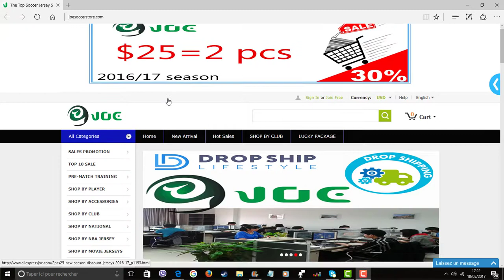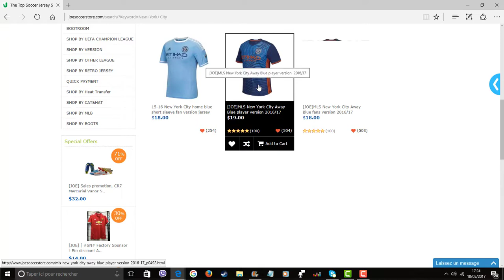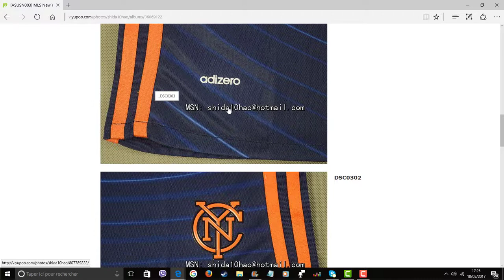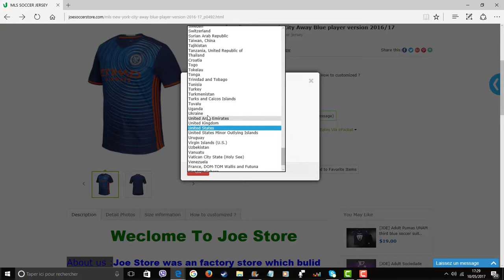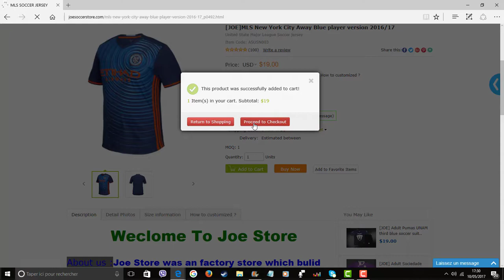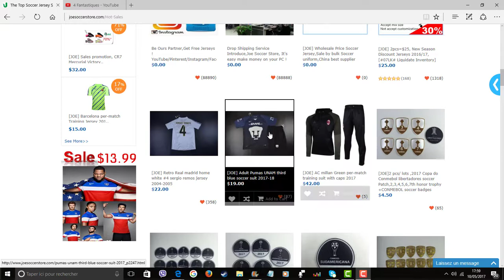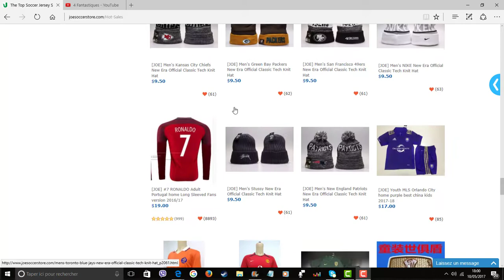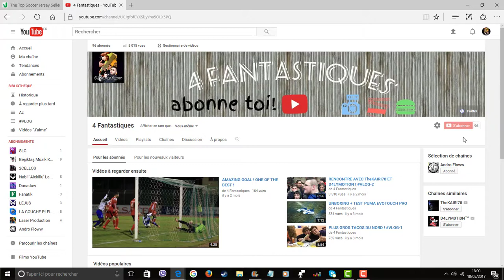LES MEILLEURS MAILLOTS AUX MEILLEURS PRIX--JOE SOCCER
Salut la Team4F !
On vient avec une toutes nouvelles vidéo avec un partenariat à la clef!
Aller voir le site de Joe soccer pour trouver tous ce que vous chercher sur le football des maillots joueur ou fan des crampons survet...
Soyer Actif pour les prochains concours!